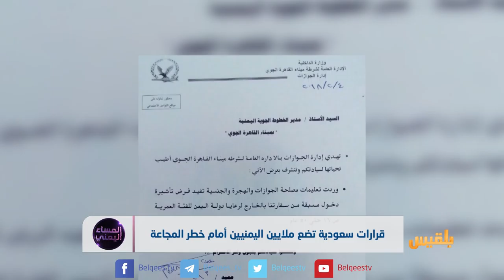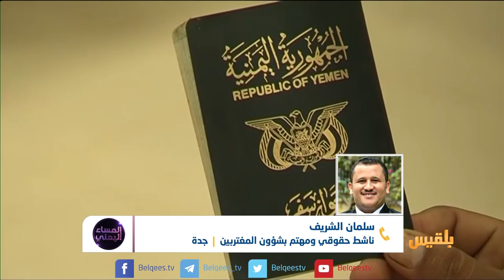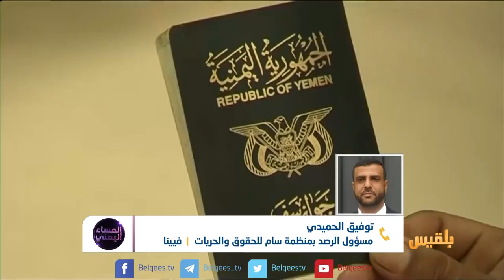المساء اليمني | إجراءات التضييق على اليمنيين من دول التحالف | تقديم آسيا ثابت